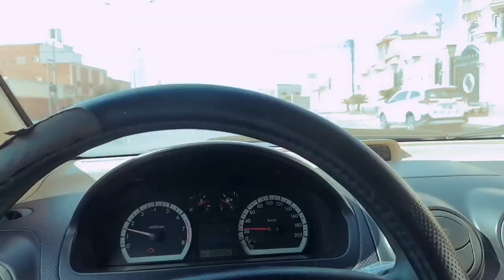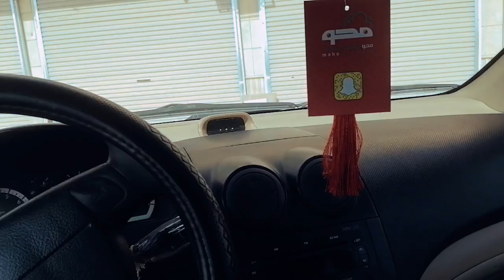Lifestyle In KSA Vlog Saudi Arabia || mehtab faraz abbasi